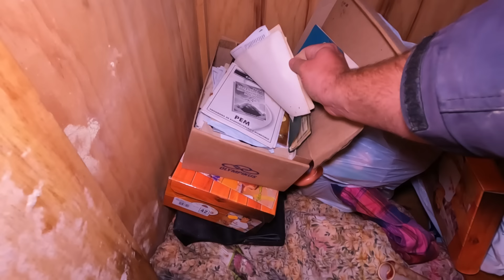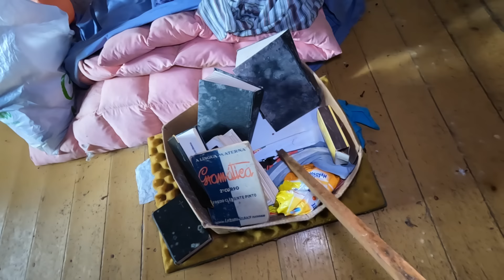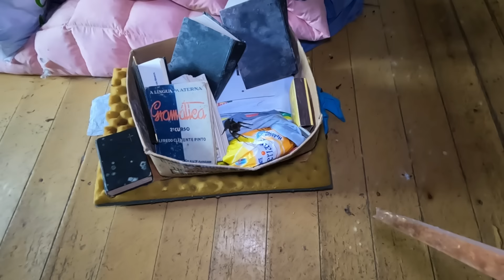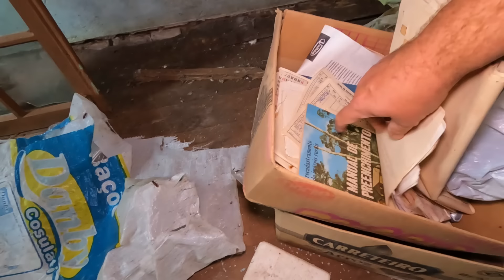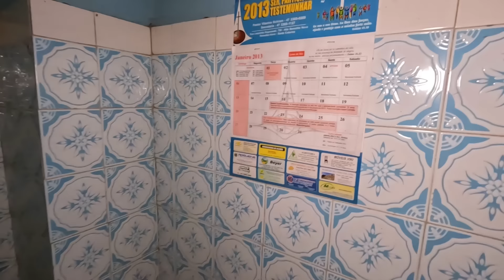DEIXARAM ATÉ AS ROUPAS E BEBIDAS LACRADAS DENTRO DESSA LINDA CASA ABANDONADA